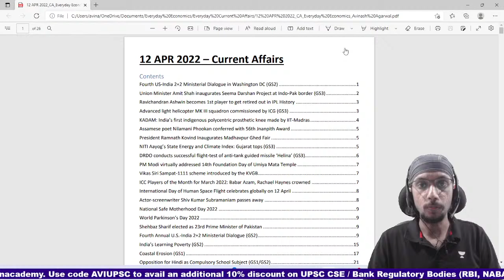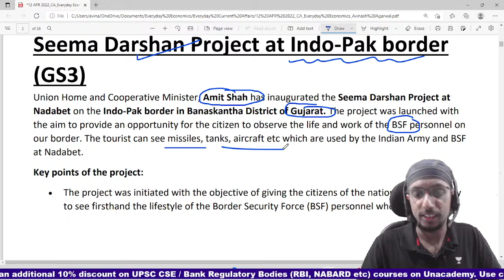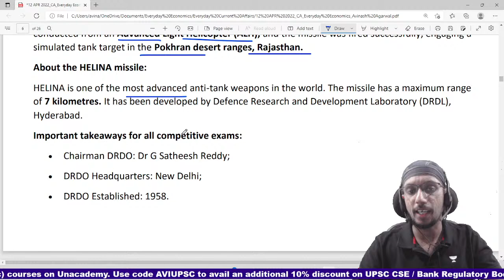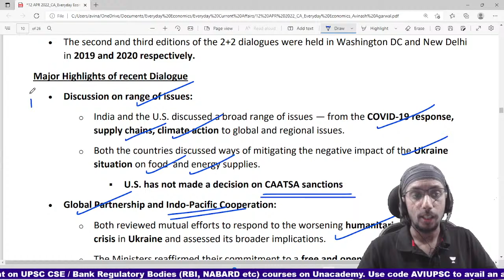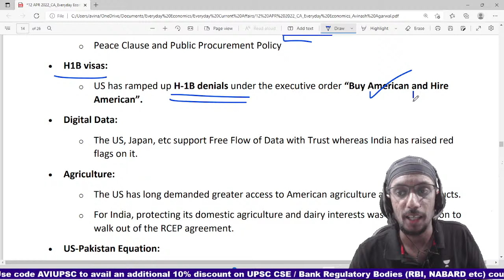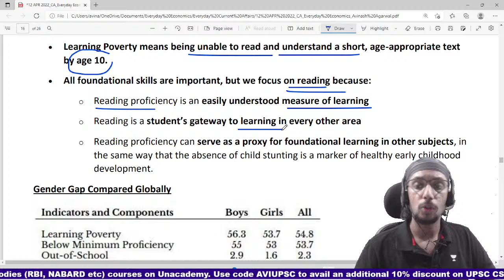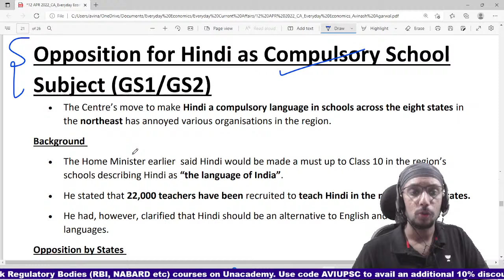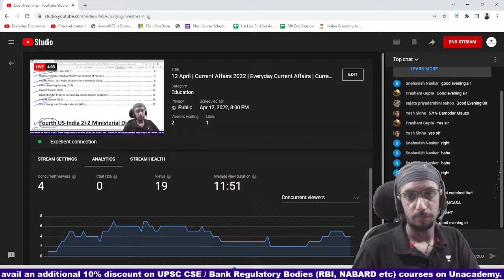12 April | Current Affairs 2022 | Everyday Current Affairs | Current Affairs by Avinash Agarwal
12 April  | Current Affairs 2022 | Everyday Current Affairs | Current Affairs by Avinash Agarwal  | Daily Current Affairs in Hindi & English for IAS, UPSC, Bank Exam, SSC, RBI Assistant, ESIC, TNPSC, RRB, UPPSC, BPSC, MPPSC, and Other Competitive Exams

Topics Covered:
Fourth US-India 2+2 Ministerial Dialogue in Washington DC (GS2) 1
Union Minister Amit Shah inaugurates Seema Darshan Project at Indo-Pak border (GS3) 2
Ravichandran Ashwin becomes 1st player to get retired out in IPL History 3
Advanced light helicopter MK III squadron commissioned by ICG (GS3) 3
KADAM: India’s first indigenous polycentric prosthetic knee made by IIT-Madras 4
Assamese poet Nilamani Phookan conferred with 56th Jnanpith Award 5
President Ramnath Kovind Inaugurates Madhavpur Ghed Fair 5
NITI Aayog’s State Energy and Climate Index: Gujarat tops (GS3) 5
DRDO conducts successful flight-test of anti-tank guided missile ‘Helina’ (GS3) 6
PM Modi virtually addressed 14th Foundation Day of Umiya Mata Temple 7
Vikas Siri Sampat-1111 scheme introduced by the KVGB 7
ICC Players of the Month for March 2022: Babar Azam, Rachael Haynes crowned 7
International Day of Human Space Flight celebrates globally on 12 April 8
Actor-screenwriter Shiv Kumar Subramaniam passes away 8
National Safe Motherhood Day 2022 9
World Parkinson’s Day 2022 9
Shehbaz Sharif elected as 23rd Prime Minister of Pakistan 9
Fourth Annual U.S.-India 2+2 Ministerial Dialogue (GS2) 9
India’s Learning Poverty (GS2) 15
Coastal Erosion (GS1) 17
Opposition for Hindi as Compulsory School Subject (GS1/GS2) 21
e-BCAS Project (GS2) 25
State Energy and Climate Index List (GS3) 25